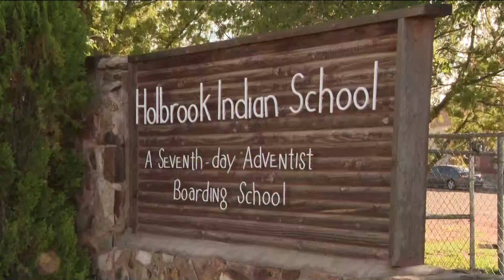Child dies in bus crash near Arizona-New Mexico border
One child is dead and four other people are seriously injured after a Holbrook Indian School bus was involved in a three-vehicle crash on I-40 Saturday morning.

The school confirmed on Facebook that the bus was taking staff and students on a field trip to Window Rock, New Mexico.

DPS officials said that the crash happened around 9:25 a.m. on Sunday morning when a school bus slowing in traffic was rear-ended by a semi-truck. The bus was then pushed into a nearby van.